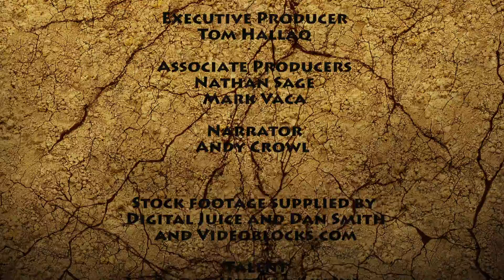Soil Carbon Stabilization